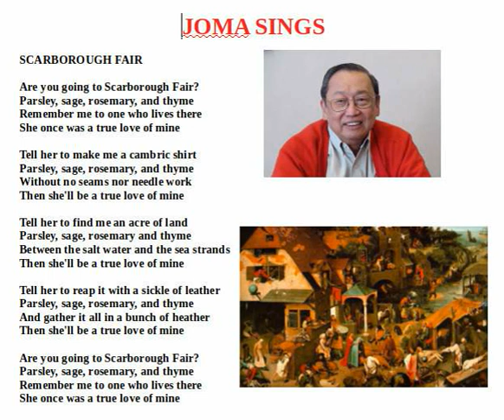Scarborough Fair 2020 06 24 09 33 49